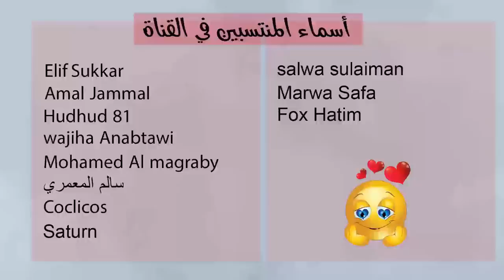توقعات الأبراج اليوم الإثنين 2 كانون ثاني - يناير 2023 سعيد مناع